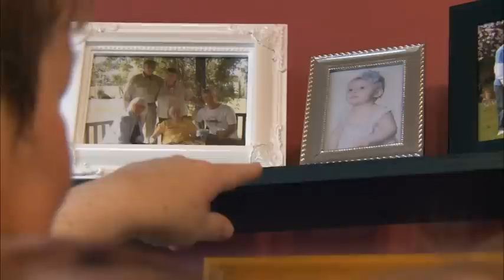Meet this week's Winning Wheel winner Anne From Christchurch.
Meet Anne this week’s Winning Wheel winner from Christchurch. She is a computer-savvy regular MyLotto player.  She couldn’t believe her luck when Winning Wheel came up on her account.

Anne is really looking forward to the year ahead and the special things she is now going to be able to do with her family. Having recently become a grandmother she is very keen to build a unit on her daughter’s property, to be closer to baby Chloe.  She has been meeting with architects already; this will be the first place the winnings are going.

Another dream of Anne’s is to visit Monet’s Garden in France. This is yet another real possibility with her Winning Wheel spin.  Spin big Anne and live your dreams!